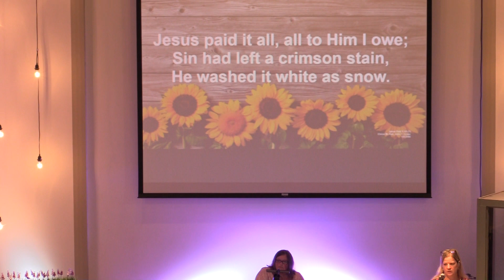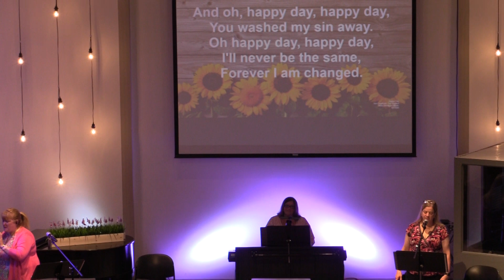Part 2 "When Judgement Falls" September 3, 2023